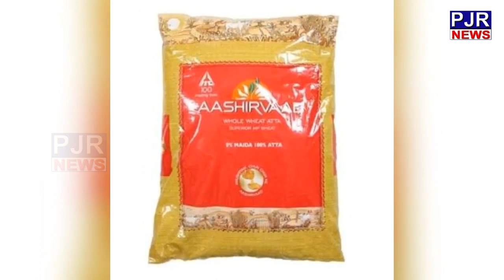ఈ రోటీలను తింటే నెలకు 5 కేజీల బరువు తగ్గటం ఖాయం | Health Tips | PJR News